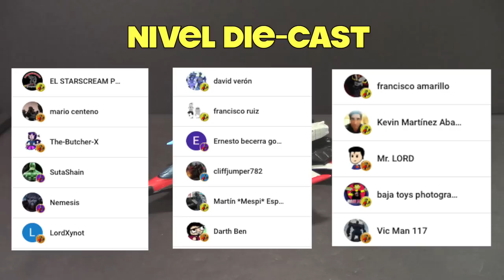AUVELIER REVIEW || TRANSFORMERS LEGACY || ARMADA STARSCREAM EN ESPAÑOL